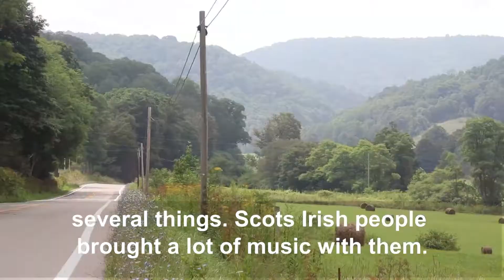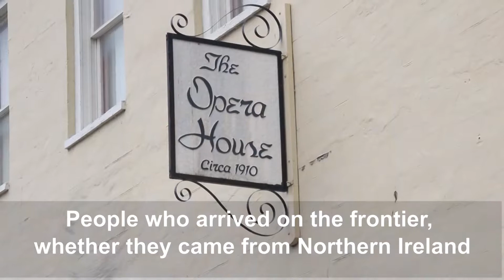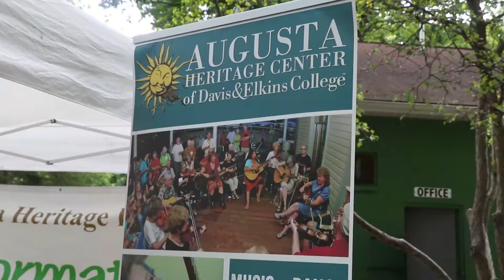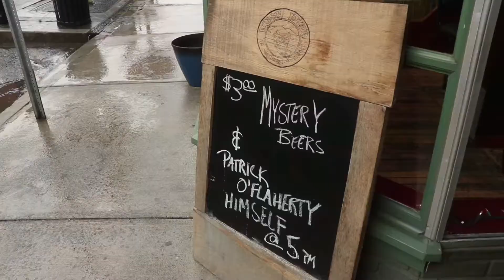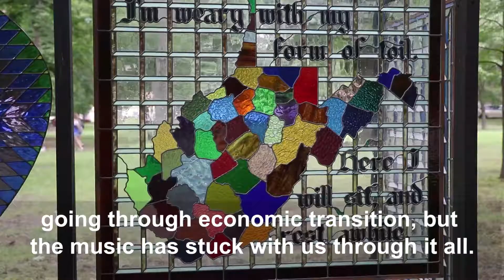VOA: Appalachian Music Celebrates Modern Culture, Immigrant Past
Appalachian Music Celebrates Modern Culture, Immigrant Past - for VOA-027